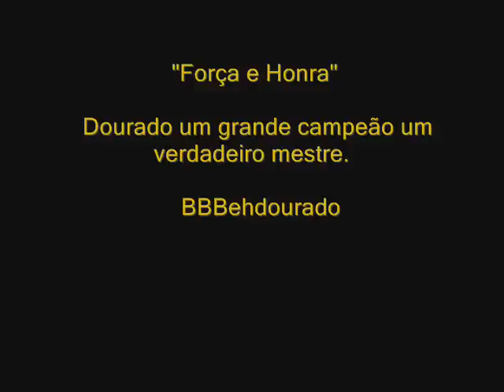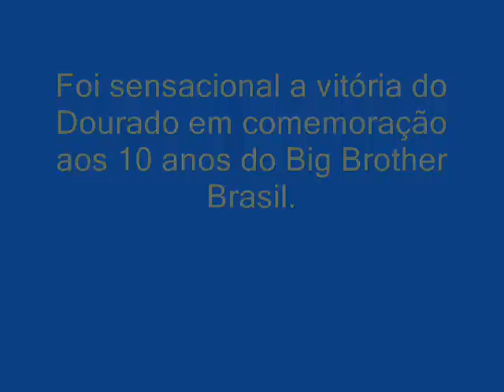Marcelo Dourado o grande campeão BBB10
Marcelo Dourado  foi o melhor jogador do BBB10, simplesmente o melhor.

  Uma simples homenagem a sua  segunda chance no BBB e tendo como trilha sonora  Vida Real- Paulo Ricardo e   Agora é minha vez  -Taiqye feat. Suburbia .